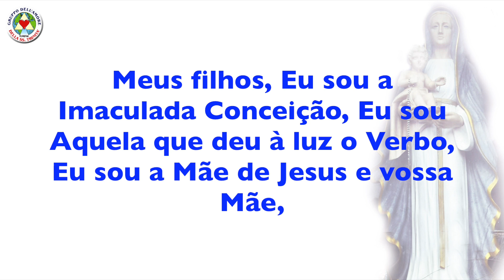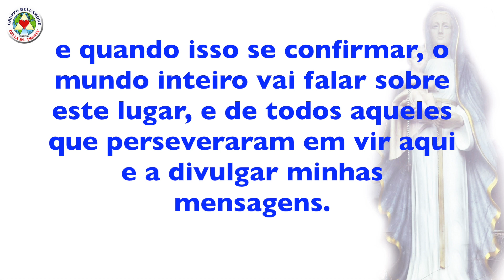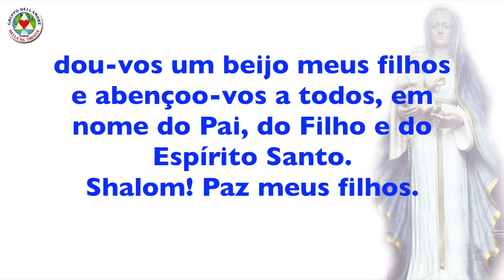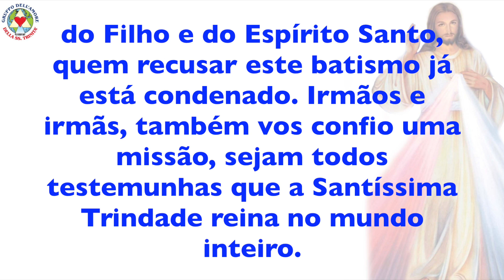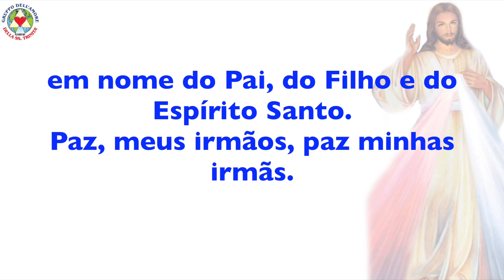MENSAGENS 05-05-2019 - SANTÍSSIMA VIRGEM MARIA E JESUS - OLIVETO CITRA (SA) ITÁLIA